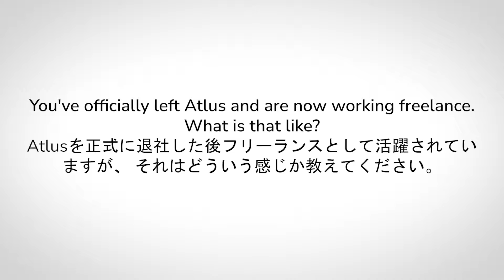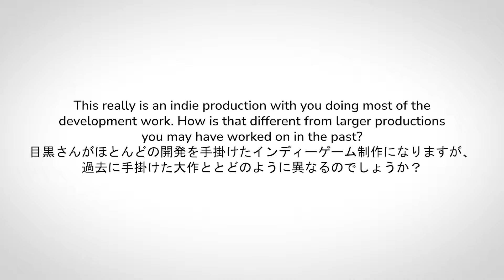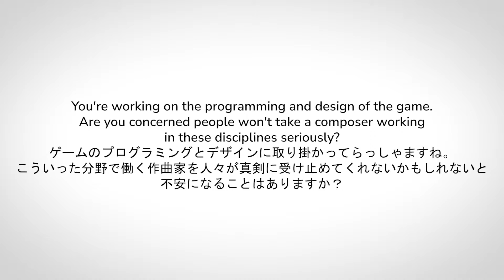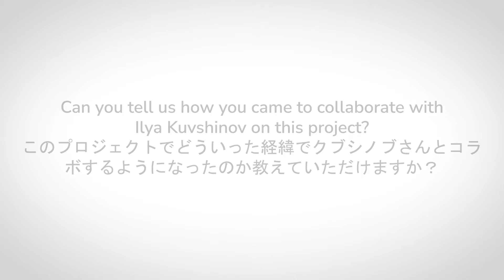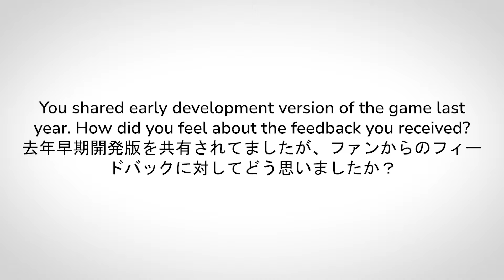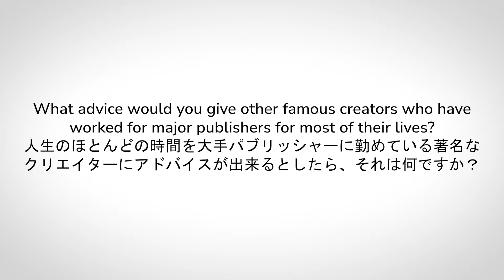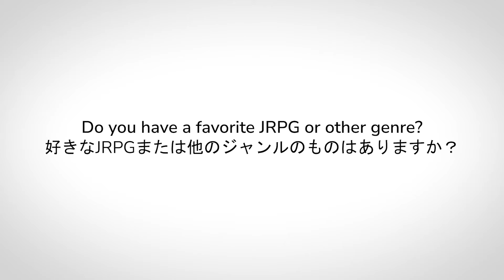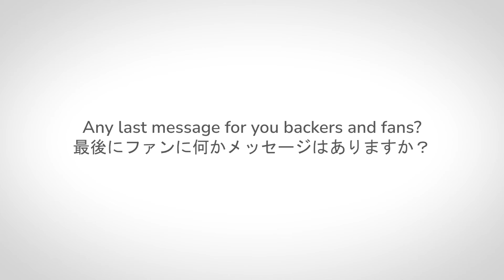Shoji Meguro - Guns Undarkness Interview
Shoji Meguro does an in-depth interview about Guns Undarkness!